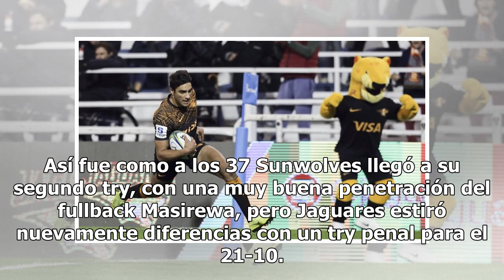Jaguares arrasó a Sunwolves y se quedó con el segundo puesto de la general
El equipo argentino marcó seis tries, dos de Sebastián Cancelliere, Santiago Carreras, Ramiro Montoya, Juan Cruz Mallía, Matías Moroni y Javier Ortega Desio, y contó además con try penal a favor. Jaguares deberá esperar rival para los cuartos de final, al que recibirá el próximo viernes 21 en Linier...